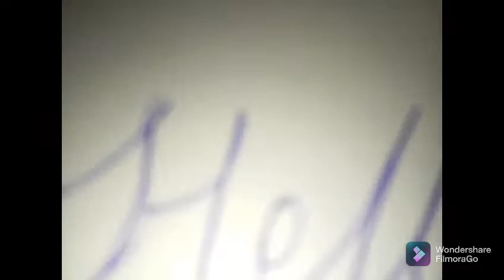How to solve 2nd layer of cube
100subscribe 3rd layer video

Cube x